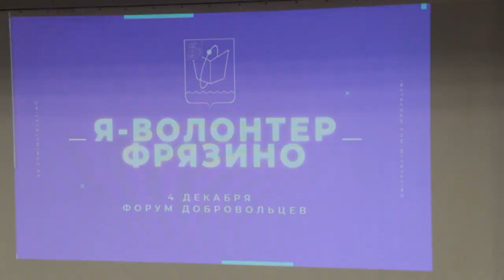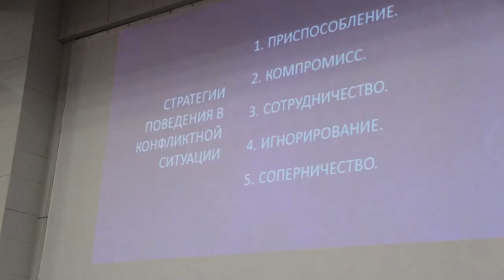МОЛОДЁЖНЫЙ ФОРУМ «Я — ВОЛОНТЁР ФРЯЗИНО»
Во Фрязино состоялся тематический форум, приуроченный к международному дню волонтера, который ежегодно отмечается 5-го декабря. Мероприятие собрало вместе множество молодых людей, выбравших для себя деятельность, связанную с безвозмездным оказанием помощи другим. Подробности расскажем в нашем следующем сюжете.